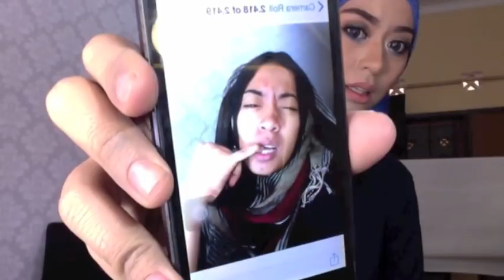Tutorial Hijab Layer Bahasa Jawa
Tetep dengan tutorial ala saya.. dengan bahasa jawa! Nyalakan subtitle anda... sedikit ngomel.. dan apa adanya.. Maaf jika kualitas video dan editing kurang bagus! Video selajutnya bakal pakai kamera lebih oke.. maklum yang ini pakai kamera laptop.. editing seadanya...Satu-satunya yang bagus hanya bumpernya ~~ itu juga dibikinin ama seorang Astroman! Keren kannnn... makasiiii